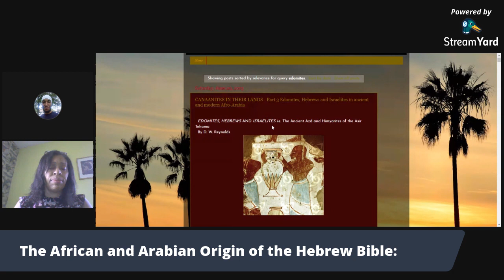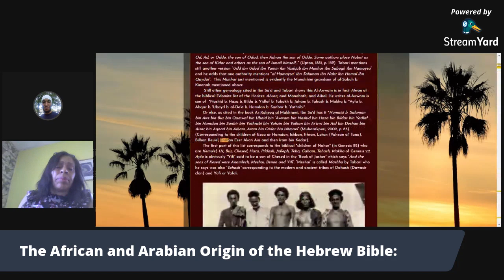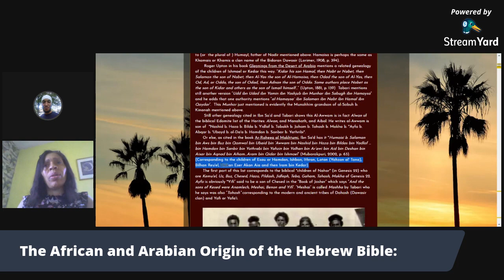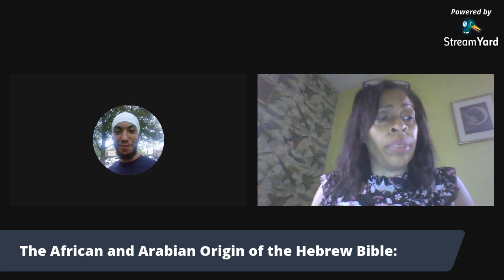DT4U LIVE: W/ Dana Reynolds-Marniche |The African and Arabian Origin of the Hebrew Bible...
Dana Reynolds-Marniche speak about her new book "The African and Arabian Origin of the Hebrew Bible: Exegesis in Light of Inscriptions, Folkloric History and Early Ethnography of the Arabian Peninsula. She also speaks in the Berbers as the Hebrews, the
 Moors, the Moabites in Arabia, The Black Arabians & much much more...She Is interviewed by Tyvon Swain El aka The Orthodox Moor.

DANA REYNOLDS-MARNICHE

Academic researcher/author dedicated to documenting the forgotten heritage of Afroasiatic peoples.

 Attention - The peer reviewed - Fear of Blackness: Recovering The Hidden Ethnogenesis of Early African and Afro-Asiatic Peoples Comprising the "Moors" is now available